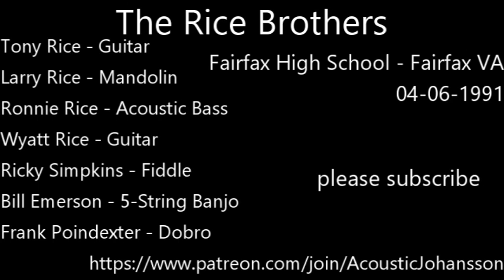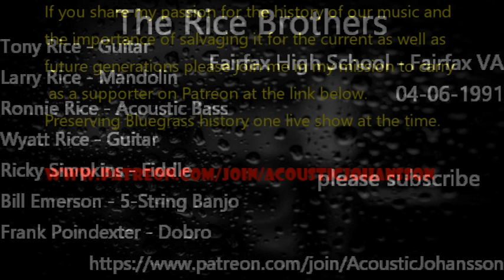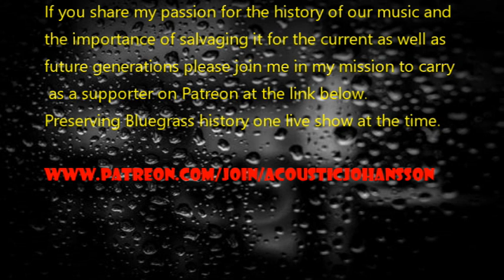The Rice Brothers - Fairfax, Va 1991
The Rice Brothers
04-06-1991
Fairfax High School - Fairfax VA
Larry Rice - Mandolin
Tony Rice - Guitar
Ronnie Rice - Acoustic Bass
Wyatt Rice - Guitar
Ricky Simpkins - Fiddle
Bill Emerson - 5-String Banjo
Uncle Frank Poindexter - Dobro

Fits on 1 disc

01 Teardrops In My Eye
02 If You Only Knew
03 Band Intros
04 Jared's Rag
05 Walk On Boy
06 Four-Wheel Drive
07 Washington & Lee Swing
08 Keep The Lamp On Sadie
09 Sally Goodin
10 Darcy Farrow
11 Sawin' on The Strings
12 Don't Think Twice
13 Intros Again
14 Reynard In The Canebreaks
15 Grapes On The Vine

Locally Broadcast Live on WAMU-FM 88.5

Band:
Larry Rice - Mandolin
Tony Rice - Guitar
Wyatt Rice - Guitar
Ricky Simpkins - Fiddle

bluegrass,
music transcription,
music lessons
fiddle lessons
guitar lessons
blues
flatpicking
mandolin lessons
Finale 2014
translating Scandinavian languages
Blue Grass
the old numbers
bluegrass history
Bluegrass Music
mandolin
bass
vinyl
lp
Fiddle Guitar mandolin
lessons Jan Johansson
Bluegrass lessons
guitar lessons
Cary NC
Raleigh NC
Fiddle lessons
mandolin lessons
Blue Grass
The Old Numbers
Johansson Acoustic Music Cary NC
Jan Johansson And Friends
Music Editing
Composing
Historic music video
archive
Bear down